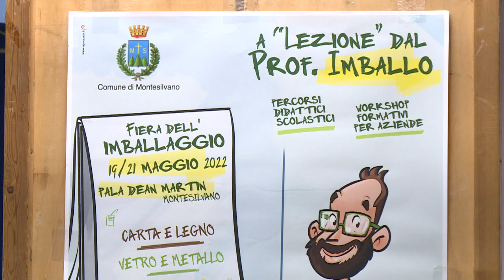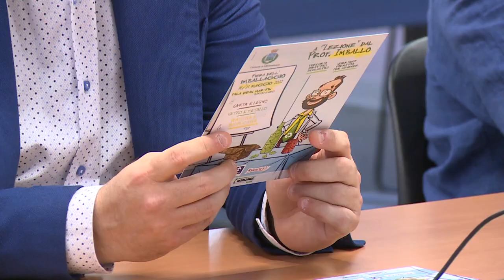Montesilvano. Dal 19 maggio torna la "Fiera dell'Imballaggio"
Fiera dell'imballaggio al pala Dean Martin di Montesilvano dal 19 al 21 maggio: un evento dedicato all'economia circolare e rivolto non solo alle scolaresche.